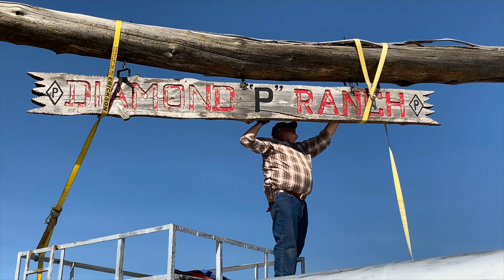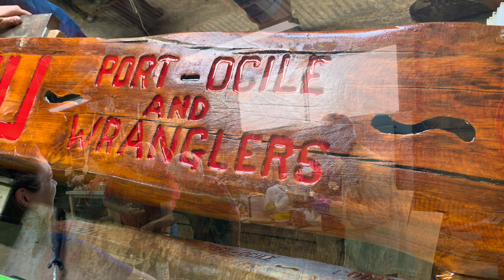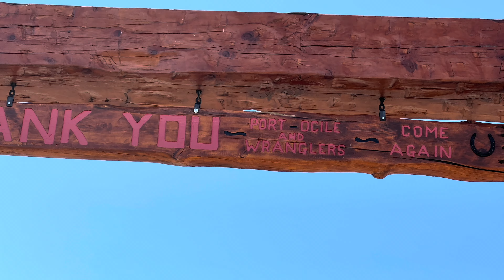New Sign At The Diamond P Ranch in West Yellowstone Montana